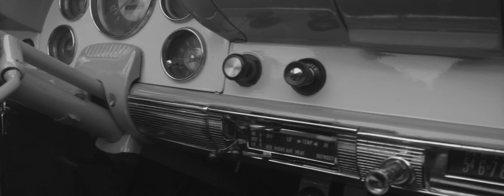Superlitio - Fallé (Video Oficial 5K)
Fallé:

Me he equivocado
¿A quién no le ha pasado?
Levanta la mano
Si también te he fallado

Quieres pasar la vida
Atado a una promesa
Pero el tiempo pasa
Y ya no tienes prisa

Soy presa del miedo
Que es como un veneno
Se extiende por mi cuerpo
Y no tiene remedio

Ganas con las mías
Pierdes con las tuyas
Pero al final no importa
Porque ya no hay quien nos una

Sábado en la noche
Estas solo en tu coche
Sin preocupaciones
No hay nadie que te estorbe

Al que no se entrega
No le duele nada
Al que se acobarda
No le guardan en la casa

Ahí vienen cantando los arrepentidos
Que amar era importante
Lo mismo que estar vivo

Y si no te escapas
Corre que te alcanza
Al final nos queda el rencor y la venganza

Yo te lo di todo y fallé
Yo lo perdí todo y fallé
A pesar de todo callé
En medio del ruido callé
Y mi corazón lo perdí
Cuando te marchaste de aquí
Y Fallé, Fallé, Fallé, Fallé

Queriéndote a medias
Espero que no vuelvas
Pero a quien le importa
Si nadie te espera
Somos sensatos
A la hora de nacer
Pero se nos quita
Cuando empezamos a crecer

Pero la nostalgia
Que sientes de momento
En la memoria
Grabado un buen recuerdo

Y te das cuenta
Que a su debido tiempo
Las letras de las canciones
También se las lleva el viento

Yo te di todo y fallé
En medio el ruido callé
Y Fallé, Fallé, Fallé, Fallé (bis)